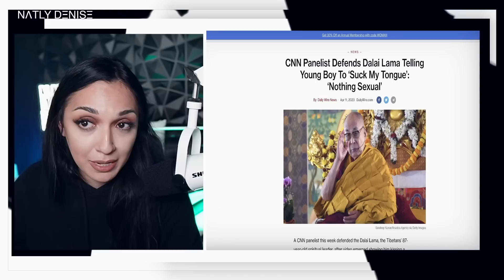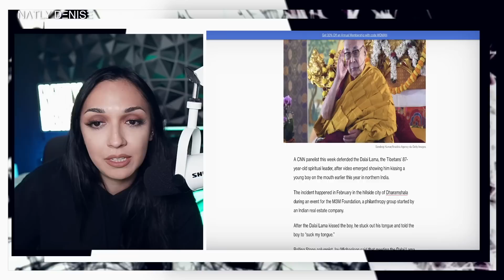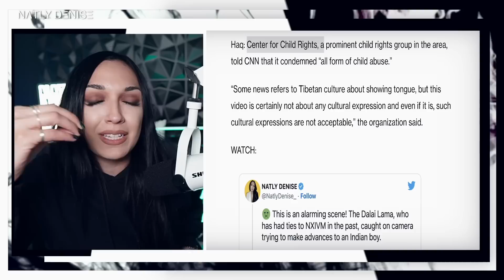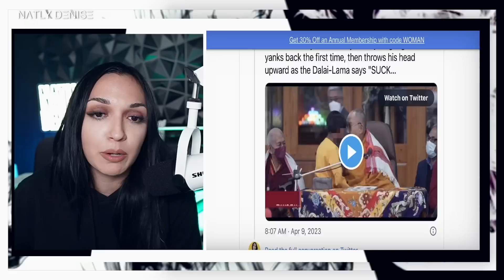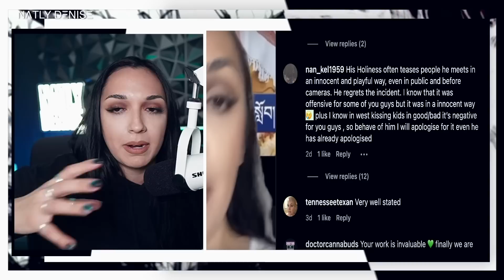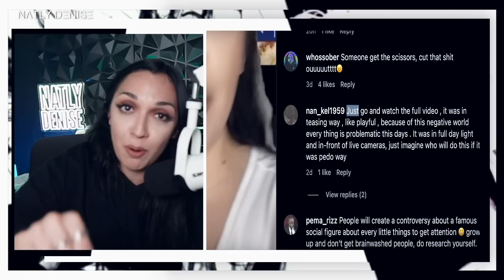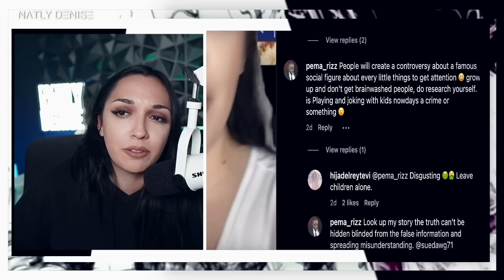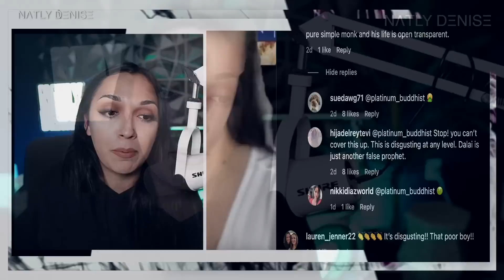Dalai Lama Apologists